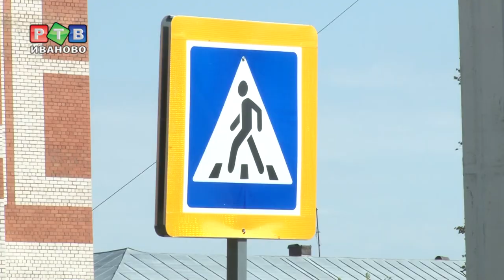Дороги у школ становятся безопаснее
Дорога к знаниям должна быть безопасной. Ежегодно активисты ивановского отделения Общероссийского народного фронта начинают осень с проверки дорожных условий у школ.